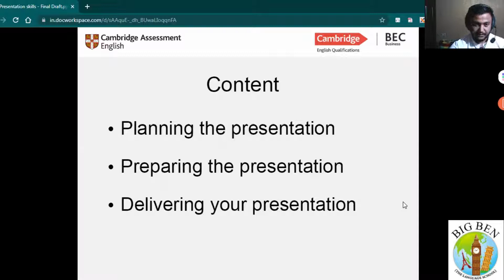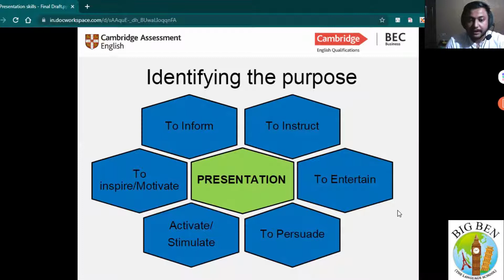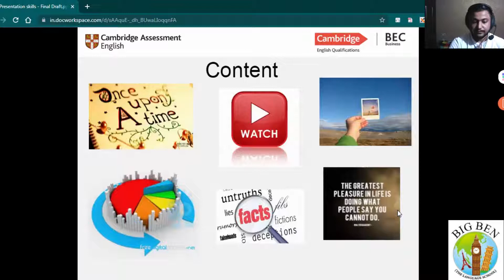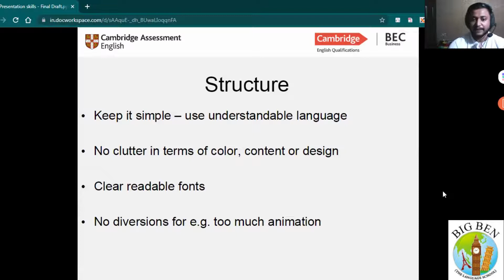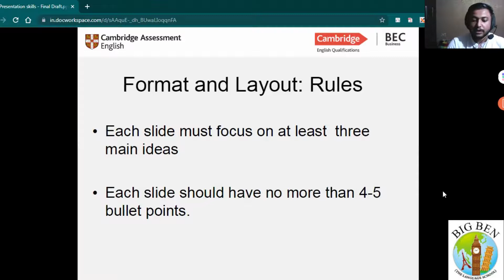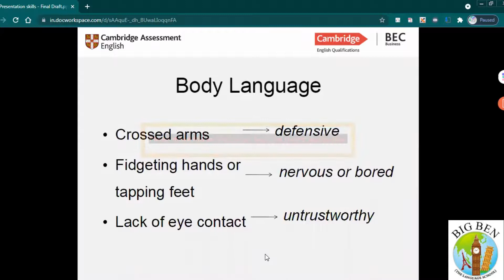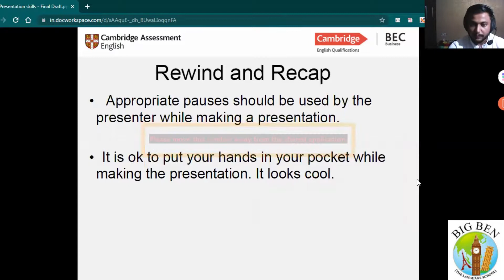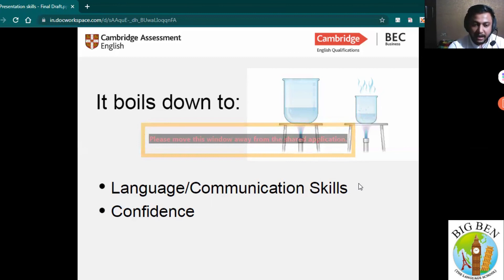Live Webinar on Business English-English Language Expert- Harsh Tyagi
In today’ growing world , English is crucial for progress and development in the corporate sector. Learning English can help you open opportunities in the world. Harsh Tyagi is our English language expert who will help students to pick up fluent English. Communicating in Fluent and picking up the nuances of the language is important.

Check out Big Ben The Language School on Google maps:-